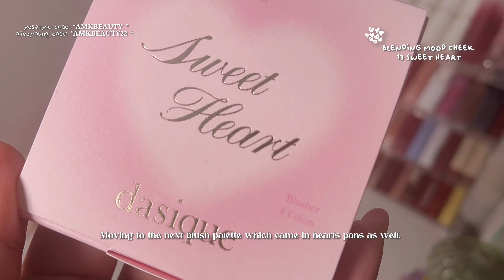DASIQUE sweet heart collection review + swatches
Is it worth buying?
Sharing my thoughts on new DASIQUE sweet heart collection with swatches

Dasique mood shadow eye palette sweet heart collection

Dasique blending mood cheek palette sweet heart collection

데이지크, 데이지크 스윗 하 트 컬렉션, cute makeup